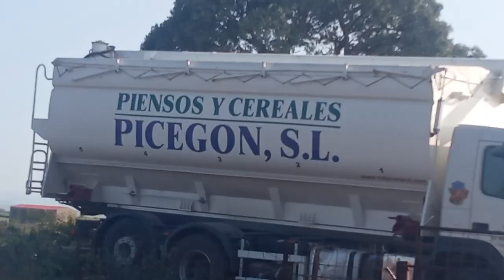vacas manejo para saneamiento más seguro para ellas y para el mayoral